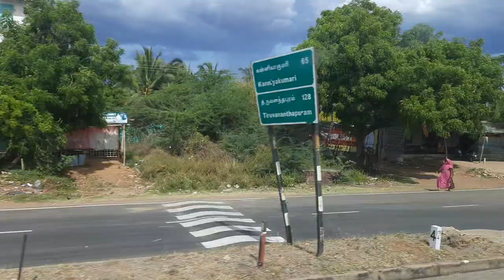KANYA KUMARI JANE WALA ROAD